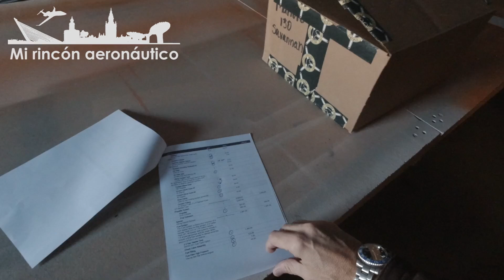Construyendo un ICP Savannah S. Ep. 62: motor Viking 130 (Honda). Contenido de la caja.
¡¡Por fin ha llegado el motor!!

Vamos a ver el contenido de la caja.